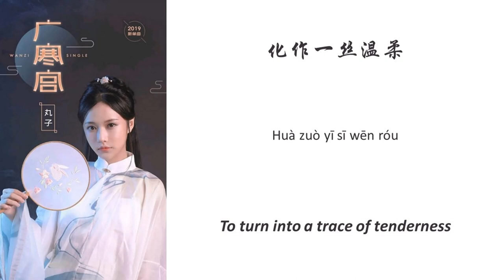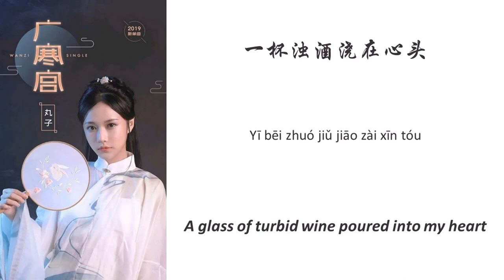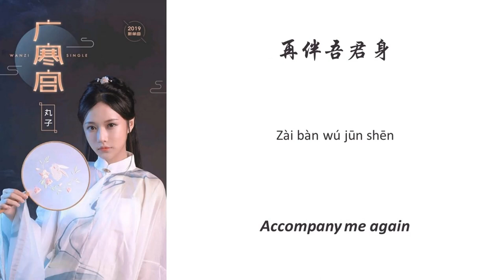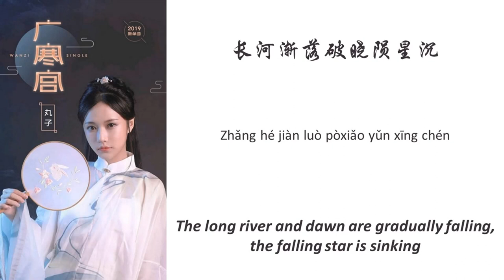广寒宫 (Guanghan Palace) - 丸子呦 (Wánzi yōu) CHI/PIN/ENG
Hey, here are the Chinese and English lyrics of that song; hope you enjoy!

• Artist: 丸子呦  (Wánzi yōu)
• Song: 广寒宫  (Guǎng hán gōng)
Pinyin:

午夜时分月上枝头
Wǔ yè shí fēn yuè shàng zhī tóu
谁为谁心疼
Shuí wéi shuí xīn téng
一杯浊酒浇在心头
Yī bēi zhuó jiǔ jiāo zài xīn tóu
谁让谁心冷
Shuí ràng shuí xīn lěng
置身混沌唯唯诺诺
Zhì shēn hùn dùn wéi wéi nuò nuò
还诚惶诚恐
Hái chéng huáng chéng kǒng
阴差阳错天地分别
Yīn chà yáng cuò tiān dì fēn bié
谁成了英雄
Shuí chéng le yīng xióng

广寒宫阙之中
Guǎng hán gōng quē zhī zhōng
锁着她的寂寞
Suǒ zhe tā de jì mò
桂树花印霓虹
Guì shù huā yìn ní hóng
管他雕梁画栋
Guǎn tā diāo liáng huà dòng
只愿晨鼓暮钟
Zhǐ yuàn chén gǔ mù zhōng
化作一丝温柔
Huà zuò yī sī wēn róu
云涛翻涌苍穹
Yún tāo fān yǒng cāng qióng
是她遗恨相思愁
Shì tā yí hèn xiāng sī chóu
云母屏风花烛映影深
Yún mǔ píng fēng huā zhú yìng yǐng shēn
幻影成茧奈何奴身
Huàn yǐng chéng jiǎn nài hé nú shēn
不由己几分
Bù yóu jǐ jǐ fēn
长河渐落破晓陨星沉
Zhǎng hé jiàn luò pòxiǎo yǔn xīng chén
玉兔金蟾助我药成
Yùtù jīn chán zhù wǒ yào chéng
再伴吾君身
Zài bàn wú jūn shēn